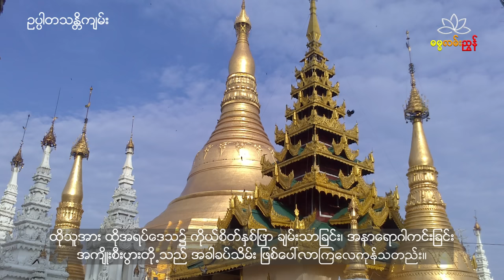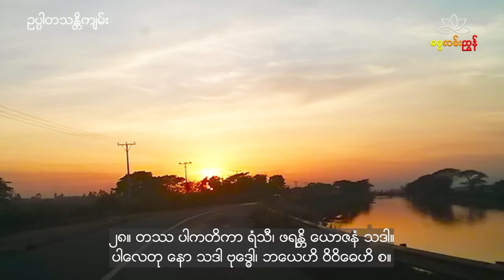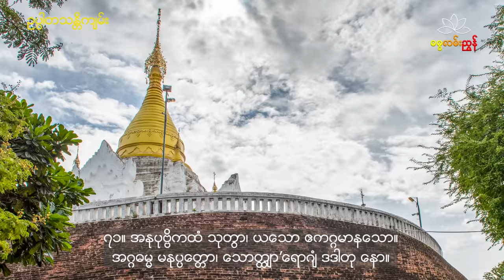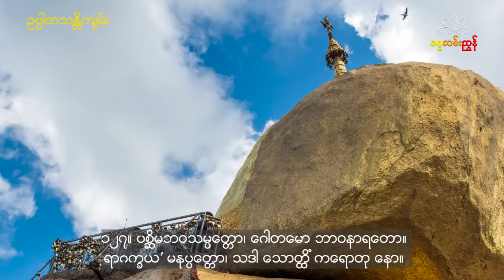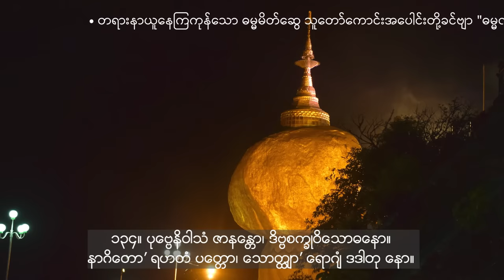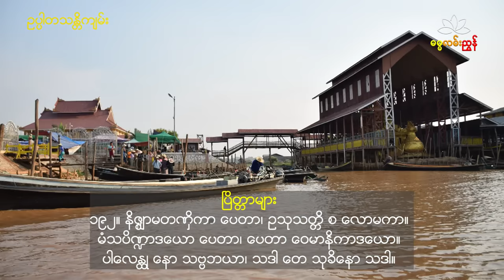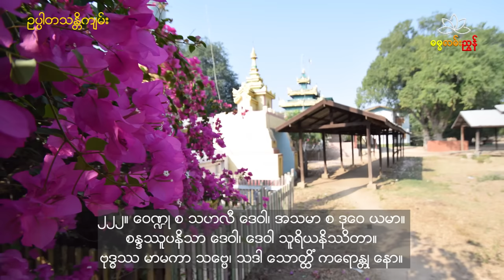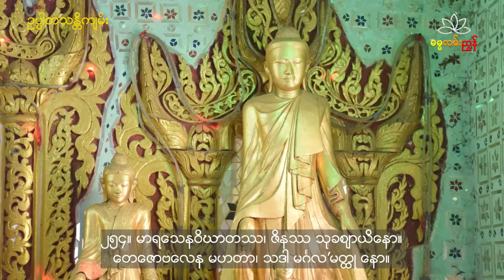ဥပ္ပါတသန္တိကျမ်း (ပါဠိစာတန်းထိုး)| မဟာဂန္ဓာရုံဆရာတော်ဘုရားကြီး အရှင်ဇနကာဘိဝံသ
အလှူအားလုံးထဲတွင် တရားအလှူသည် အမြတ်ဆုံးဖြစ်၏။

တရားနာယူခြင်းဖြင့်
  • မကြားဖူးသော တရားစကားကို ကြားရခြင်း
  •  ကြားဖူးတာကို ရှင်းရှင်းလင်းလင်း သိစေခြင်း
  •  ယုံမှားမှုမှ ပယ်ဖျောက်နိုင်ခြင်း
  •  အယူဖြောင့်မှန်စေခြင်း
  •  စိတ်ကို ကြည်လင်စေခြင်း အကျိုးများကိုရရှိစေနိုင်ပါတယ်..။

တရားနာယူခြင်းဖြင့် ကိုယ်စိတ်နှစ်ပါး ကြည်လင်ချမ်းမြေ့ကြပါစေ..။